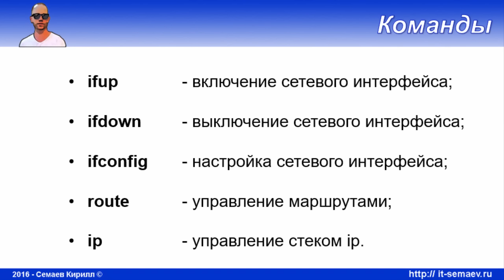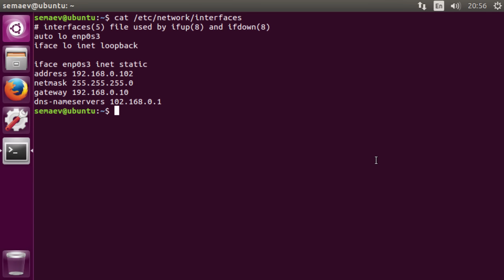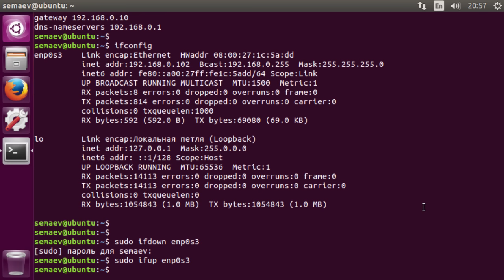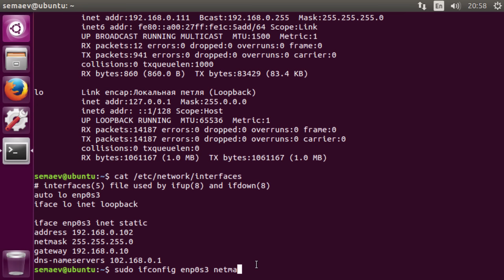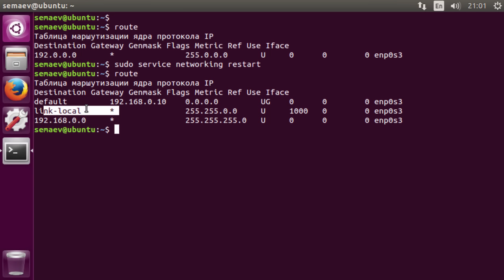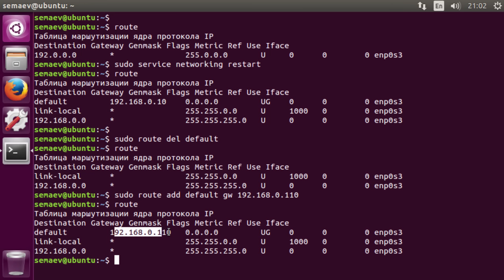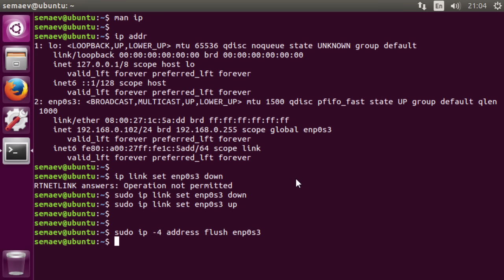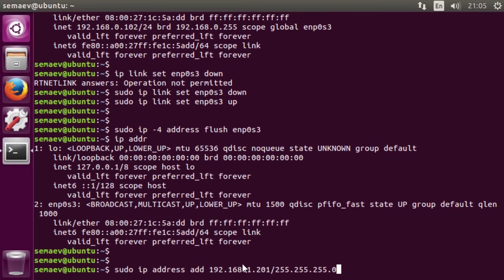LPIC 109.2 часть третья. Утилиты настройки сети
Управляем сетевыми карточками и сетевыми интерфейсами при помощи утилит и команд bash.